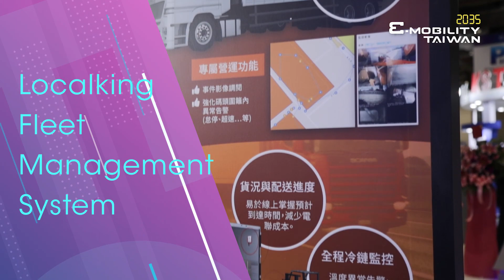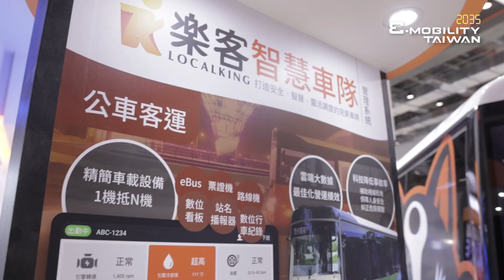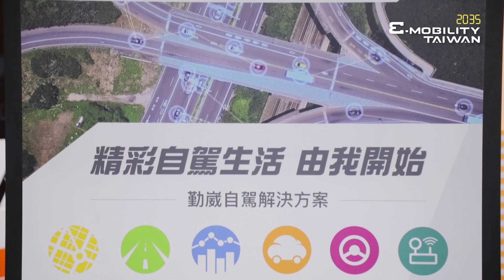【2035 E-Mobility Taiwan】Live Tour-Kingwaytek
Kingwaytek Technology Co. Ltd(Kingwaytek) specializes in the production of digital maps, and provides digital mapping solutions to Google, major automobile venders, and government organizations. Based on this technique, we also launched the telematics system, “Localking” navigation app, which has accumulated over 6.9M download, and built the biggest traffic data platform in Taiwan.

2035 E-Mobility Taiwan is from October 20 to 22, 2021 at Taipei Nangang Exhibition Center Hall 2 (TaiNEX 2). This year, we have also launched the online edition to explore more business opportunities 24/7 from October 20 to November 20.